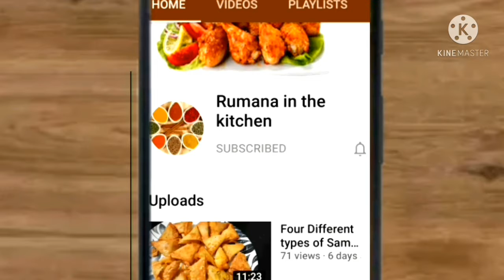Asli Ghee ka Sheerquma | Easy and Simple Recipe | Eid Special Recipe By Rumana in the kitchen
Ingredients
Almonds 4
Cashew 4
Pistachio 4
Chironji 1 tbs
Milkmaid 2 tbs
Seviyan 1/2 cup